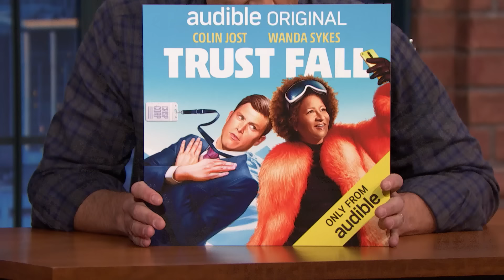Wanda Sykes Was Tricked into Auditioning for Curb Your Enthusiasm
Wanda Sykes discusses catfishing Colin Jost in their scripted Audible podcast, Trust Fall, and shares how she was tricked into auditioning for her role on Curb Your Enthusiasm.

Wanda Sykes Was Tricked into Auditioning for Curb Your Enthusiasm - Late Night with Seth Meyers